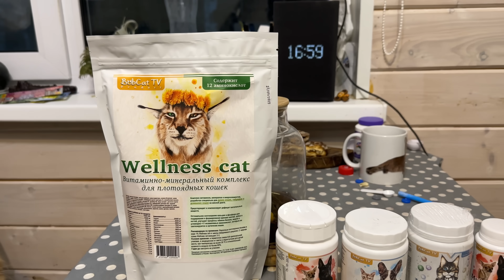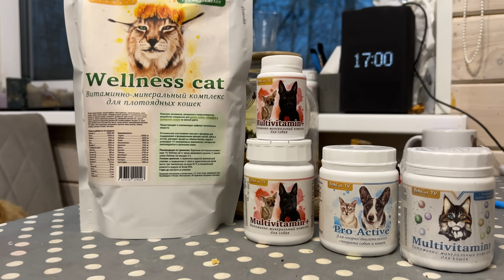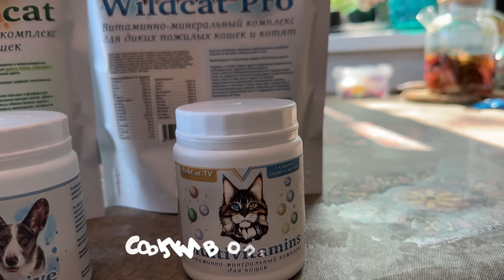ПУМЫ ГОТОВЫ К ОБЪЕДИНЕНИЮ / Бобр пытается погрызть мой телефон и волосы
Срок проведения акции: с 20 по 23 ноября 2023г.

Карта Сбербанка: 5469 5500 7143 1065 Екатерина Сергеевна
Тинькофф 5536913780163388